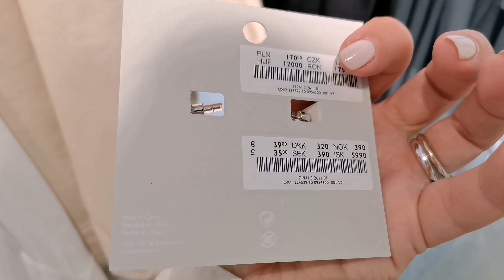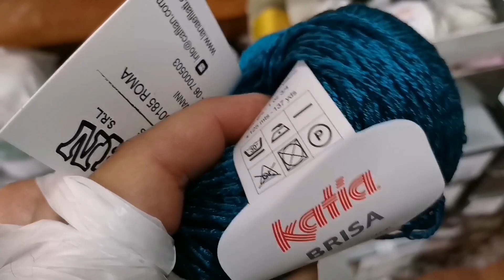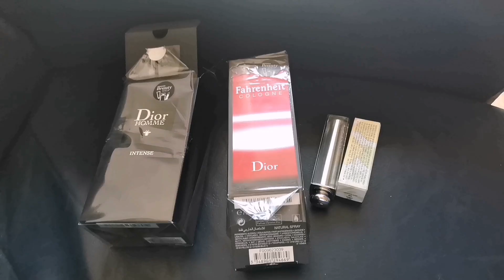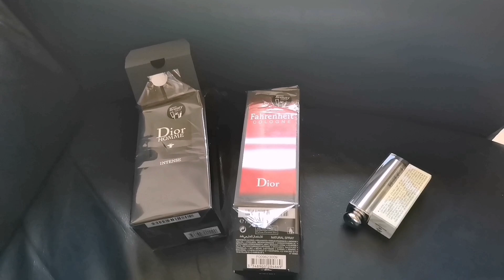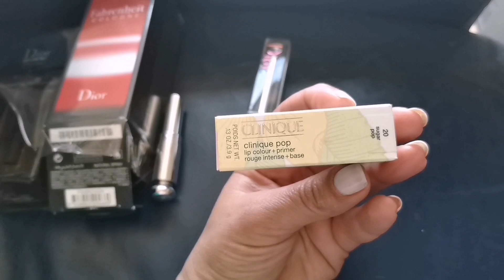ЕДУ В РИМ, COS,МАГАЗИН ПРЯЖИ,,,НЕБОЛЬШАЯ ПРОГУЛКА.ЧТО КУПИЛА.